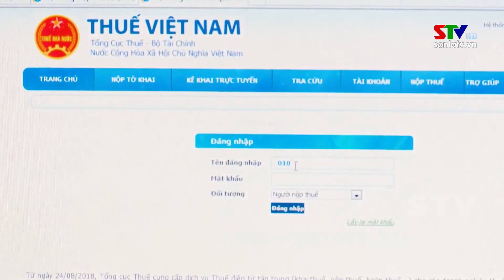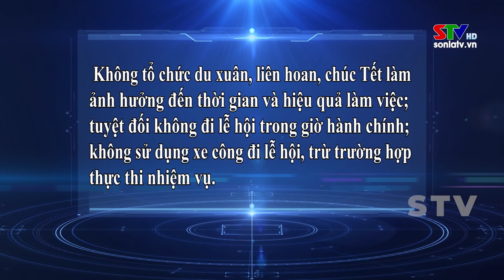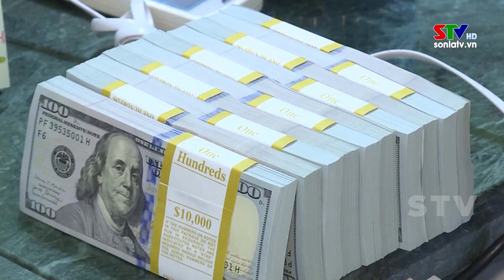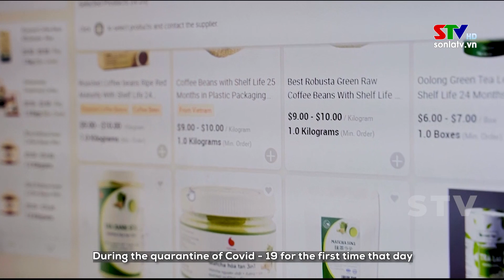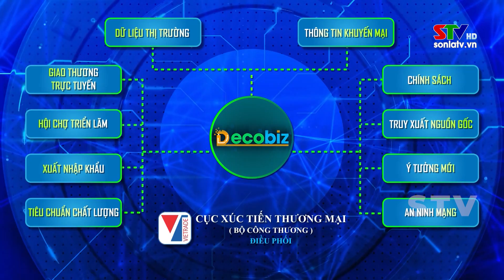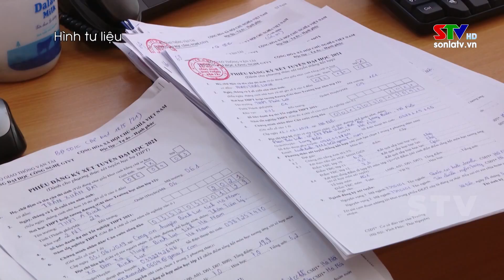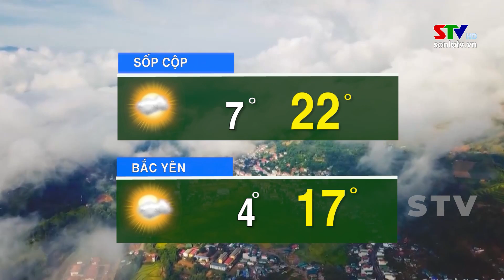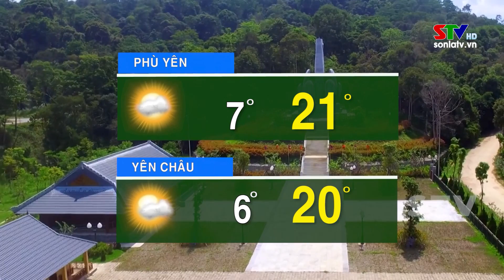Thời sự truyền hình tối ngày 29/1/2023